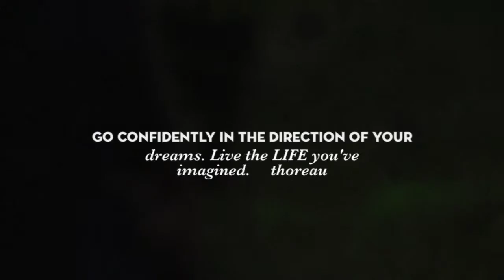Cassie - Abbotsford Prom Photographer - photoart by simpson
Happy graduation Cassie! Wishing you a fantastic Summer!

photography by -
A. Simpson

Info:
The family portrait, one of the most important pieces of home furniture, can be custom designed to fit any home. We at photoart by simpson have been one of the Fraser Valley's most complete and diversified photography studios for over 30 years.  We are an Abbotsford based natural light portrait studio and we strive to create images that reflect your mood, persona, image and style. We are fine art master photographers skilled in European lighting techniques.